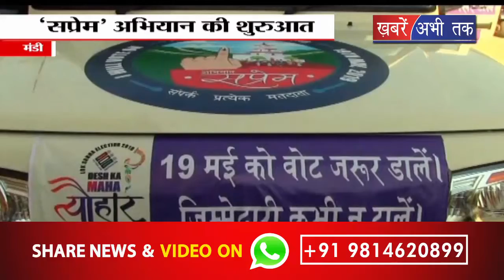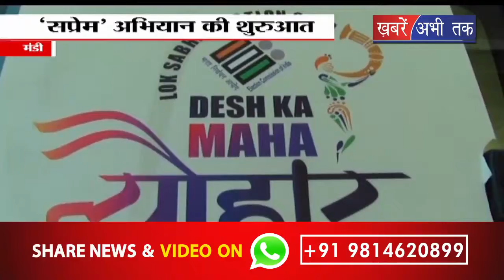लोकसभा चुनाव को लेकर मंडी जिला प्रशासन ने चलाया मतदाता जागरुकता अभियान || Khabrain Abhi Tak Live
लोकसभा चुनाव को लेकर मंडी जिला प्रशासन ने मतदाता जागरुकता अभियान चलाया... जिला प्रशासन ने सप्रेम यानी संपर्क प्रत्येक मतदाता अभियान की शुरुआत की है... जिला निर्वाचन अधिकारी और मंडी के डीसी ने अभियान के प्रचार-प्रसार के लिये भेजे जाने वाले वाहन को भी हरी झंडी दिखाकर रवाना किया... डीसी ने कहा कि 19 अप्रैल तक नये मतदाता अपना पंजीकरण करवा सकते हैं..